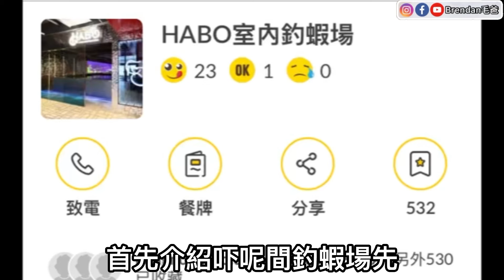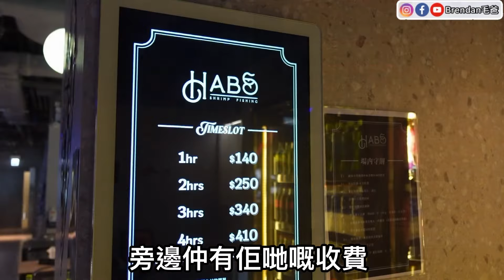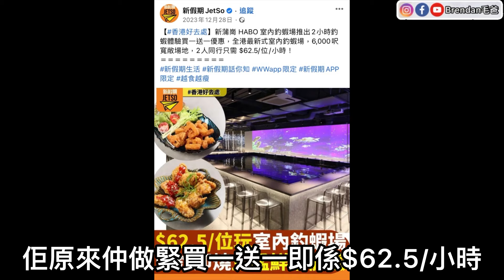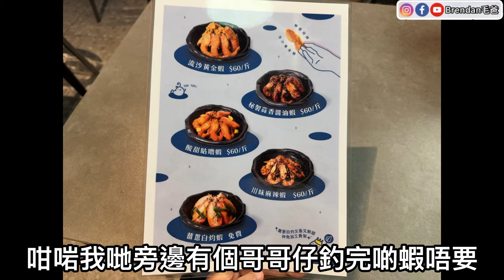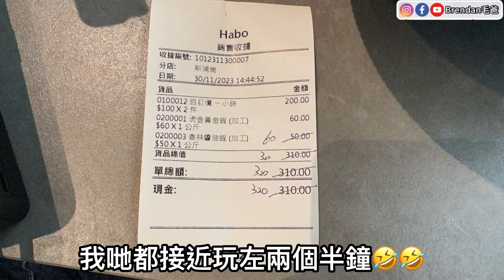『有得食！有得玩！』香港室內釣蝦場初體驗丨低至$62.5/hr丨黃金蝦 蒜香醬油蝦 薑蔥白灼蝦 ￼￼@Habo室內釣蝦場￼ (￼新蒲崗)【毛爸回港EP8】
✨敬請留意✨
🔺此影片絕非廣告；